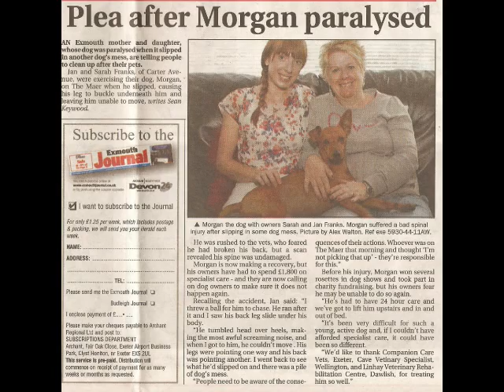Morgan the Min Pin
A short film about my miniature pinscher, Morgan